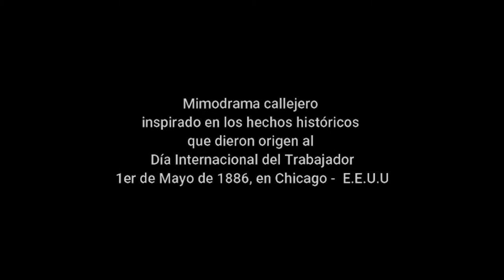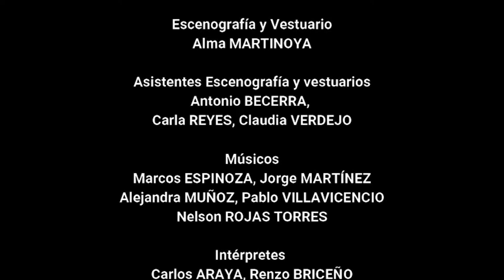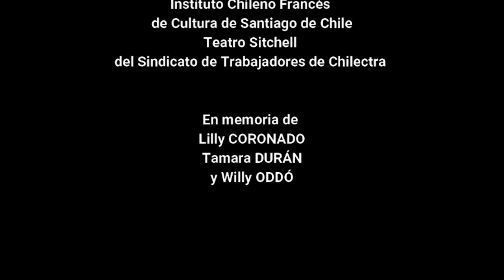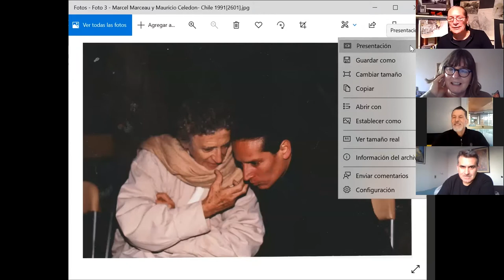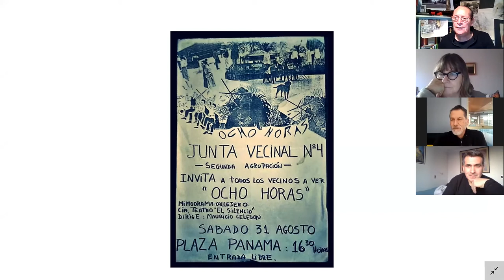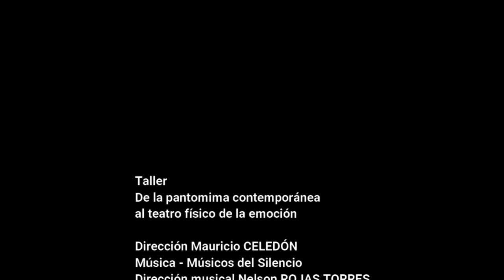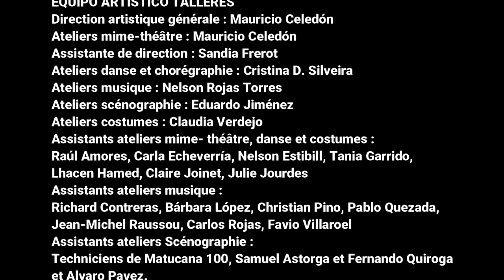Ciclo de registros históricos de Mauricio Celedón y el Teatro del Silencio. “8 HORAS"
En el marco de la nominación del destacado artista Mauricio Celedón, al Premio Nacional de Artes de la Representación 2021 por parte de la Universidad Academia de Humanismo Cristiano, se inició una búsqueda de material audiovisual de alto valor, que hoy se presentan como parte de este ciclo.

Se trata de dos registros audiovisuales nunca antes vistos: “GARGANTÚA“, del año 1988, presentado en Valparaíso, y “OCHO HORAS “, 1991. Estos dos registros se exhibirán por vez primera, junto a la obra “NANAQUI – Dossier 262 602 – El hombre que se dice Poeta”, y al díptico “DOCTOR DAPERTUTTO”

Las exhibiciones de estos registros, sin editar y grabados con una única cámara, son acompañadas por un conversatorio, donde participa Mauricio Celedón e invitados e invitadas del Teatro del Silencio.